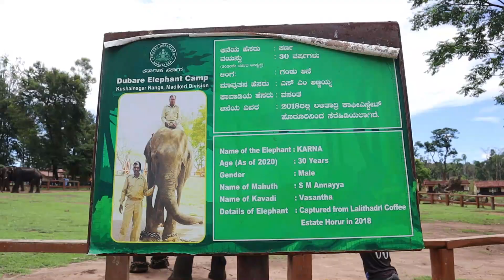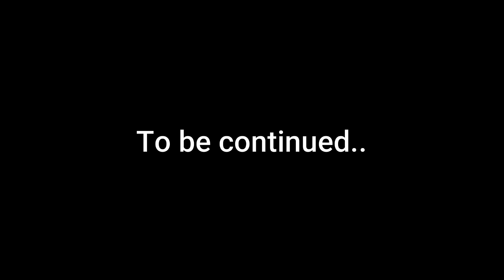Elephant ku sapadu ootiyachu | Visited Elephant Camp at Dubare Coorg Ep-04